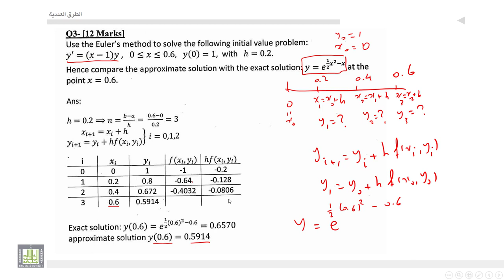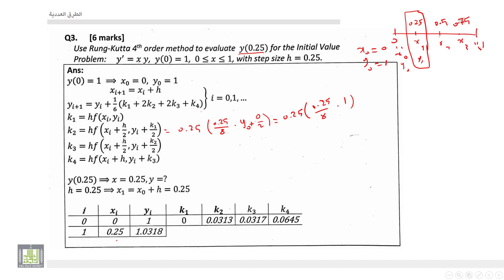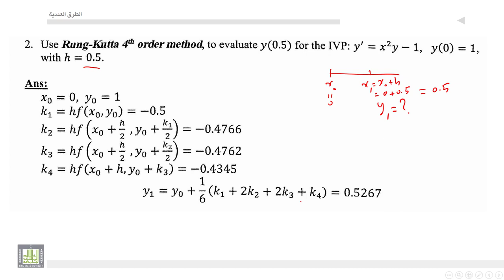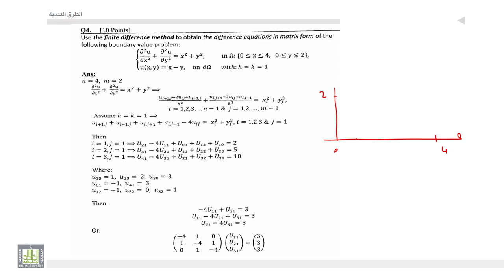الطرق العددية | 5-7 | حل أسئلة اختبارات على الوحدة الخامسة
المقررات المفتوحة
الطرق العددية - 419 ريض
الوحدة الخامسة : الحل العددي للمعادلات التفاضلية العادية والجزئية
حل أسئلة اختبارات على الوحدة الخامسة